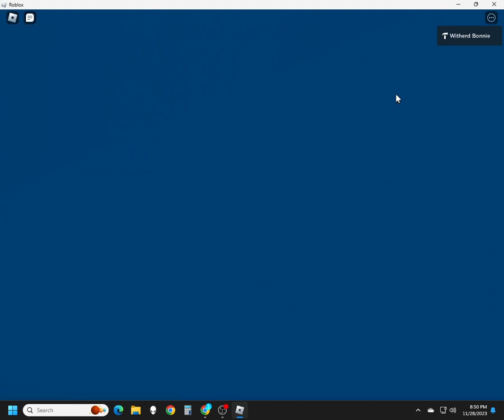My new game (game is in the description)